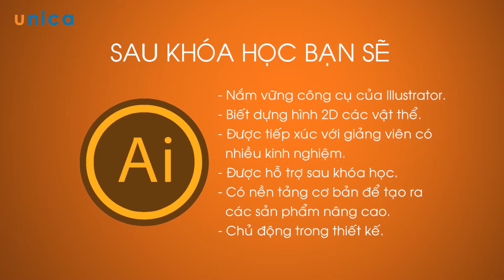Cẩm nang A-Z Illustrator cho Designer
Khóa học giúp cho:

- Nắm vững được công cụ thiết kế của phần mềm Adobe Illustrator.

- Biết cách dựng hình 2D các vật thể đơn giản đến phức tạp theo thiết kế.

- Thực hành theo các dự án thực tế để nhanh chóng áp dụng vào công việc

- Nền tảng kiến thức cơ bản để tạo ra các sản phẩm nâng cao bằng công cụ Aode Illustrator

- Tự tin và chủ động trong thiết kế để nâng cao tay nghề cũng như tiếp xúc làm việc nhiều hơn với công việc thiết kế của bạn

- Học mọi lúc mọi nơi, hỗ trợ trực tuyến 24/7 cho học viên